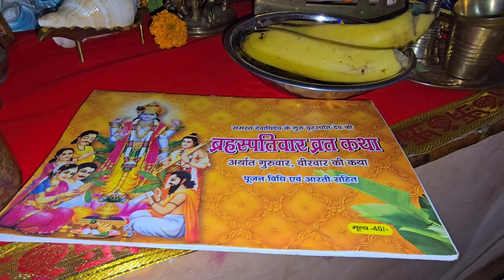बेटियां तो बस बोलने के लिए पराई होती है वरना हम बेटियो का जन्म से लेकर मरने का आखिरी कपड़ातकमायकेसे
बेटियां तो बस बोलने के लिए पराई होती है वरना हम बेटियो का जन्म से लेकर मरने का आखिरी कपड़ा तक मायके से आता है🥺🌼

First day of Navratri
जला दिया कैसे साफ करे
तुलसी माला
नंद रानी का जन्मदिन मनाया
नवरात्री स्पेशल खाना
कुट्टू के आटे की पकोड़ी
आलू का फलाहारी रायता
कुट्टू के आटे के दही बड़े
भोग प्रसाद